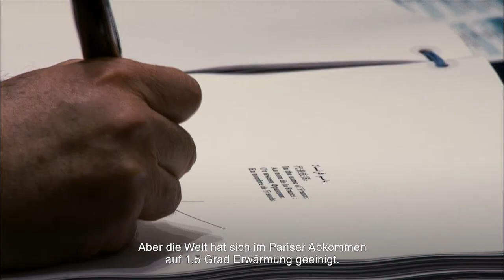NOW If you fail we will never forgive you! Marc Buckley Earth now trailer wfilm Director Jim Rakete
NOW If you fail we will never forgive you! Marc Buckley Earth now trailer from wfilm, a Starhaus production, and Director Jim Rakete.

"NOW" a Climate Documentary I am in directed by Jim Rakete is out at the Film Festivals since April 2nd but because of COVID-19 not in Cinemas until June 10th, 2021. There are some great people in this like Dr. Parag Khanna, Patti Smith, Dr. Jason Hickel, Wim Wender, Felix Finkbeiner, Luisa Neubauer, Greta Thunberg, Johan Rockstrom, Vic Barrett, Marcella Hansch, Zion Lights, Nike Mahlhaus, Claudia Rinke, and Nobel laureate Muhammad Yunus are also included.

"NOW"
A Film for Climate Justice by Jim Rakete

“If you fail, we will never forgive you!” The generation of young climate rebels angrily appeals to the common sense of adults and makes 2019 the year of their protest. The reason: the future of all of us is threatened by global warming. The 2015 Paris Climate Agreement? A hollow phrase if you have their way! The Swedish student Greta Thunberg is becoming the leading figure of a worldwide movement that is shaking the general public up with civil disobedience, strikes, and demos and is rapidly gaining influence. The governments are finally listening. Director Jim Rakete asks some of the most prominent faces of the climate rebellion about their motives. He infects us with their tremendous energy and thirst for knowledge. They all have their goals clearly in mind. Because whatever has to happen: it has to happen now!

"NOW" by Jim Rakete is the film for the longed-for green change! In his committed film debut, the famous cult photographer meets Generation Greta. Six young climate activists speak up here, including Luisa Neubauer (Fridays for Future), Felix Finkbeiner (Plant for the Planet), and Nike Mahlhaus (Endegebiet). Why did they become activists? What is at stake? The documentary devised by screenwriter Claudia Rinke encourages imitation. Quite consciously - so that today's youth also have a future tomorrow. There is support from punk legend Patti Smith, author and filmmaker Wim Wenders, and many more.

Are you interested in supporting the theatrical release or in a film screening?

Systemic change is needed to move us on to the right side of history. Marc Buckley talks with the game-changers on a mission to get us there as fast as possible. Marc is an Advocate for the SDGs, member of the World Economic Forum Expert Network, and award-winning Global Food Reformist.

Take a deep dive with thought leaders, Innovators, Futurists, and those solving Global Grand challenges. Listen to renowned experts share their insight on topics including sustainability, environmentalism, global food reform, SDG plan to get us to 2030, regenerative practices, systems thinking, critical thinking, sustainable innovation, new economic models, and new civilization frameworks. Sense-making dialogue with leading experts and contributors around the world.

It is available on Social media, YouTube, Apple News, Medium, Goodreads, Spotify, iTunes News, Apple Podcasts, Amazon Music, Audible, Stitcher, Google Podcasts, Anchor, Player FM, Radio Public, Breaker, Castbox, Overcast, Get Podcasts, and Pocket Casts.